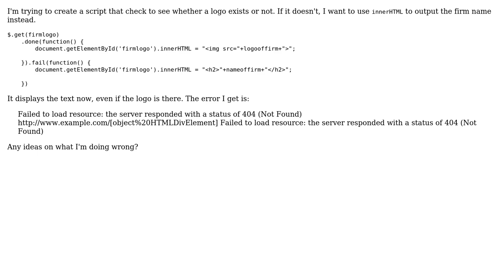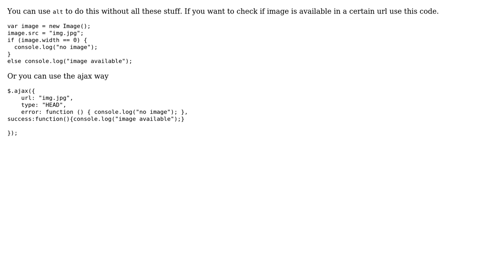JS if image exists, display it. Otherwise, display text (2 Solutions!!)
JS if image exists, display it. Otherwise, display text

With thanks & praise to God, and with thanks to the many people who have made this project possible! | Content (except music & images) licensed under CC BY-SA | Music | Images & others | With thanks to user user2208768 user tkay user Etheryte and the Stack Exchange Network Trademarks are property of their respective owners. You are responsible for your own actions.